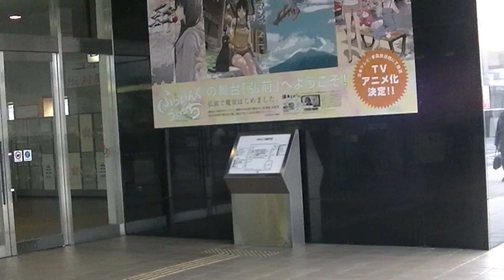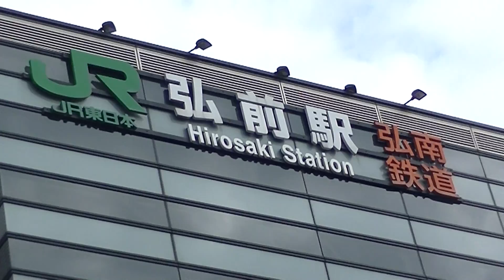弘前駅 JR弘前駅 中央口の様子です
説明
2015/12/15